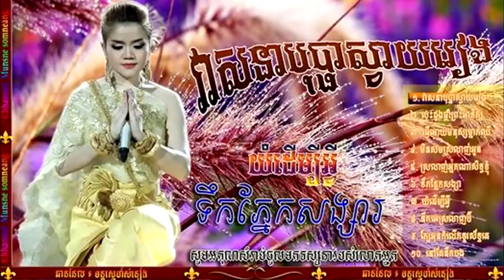ការពិត ថ​មមី និង សួស វី​ហ្សា នៅតែ ....រហូត​ស្កាត់​ទៅ​ជួប សួស វី​ហ្សាដល់ស្ទូ​ឌី​យ៉ូ The Voice